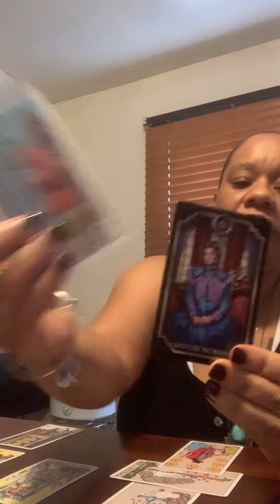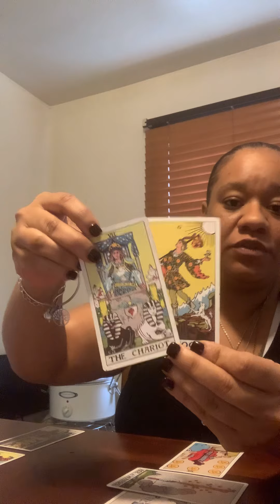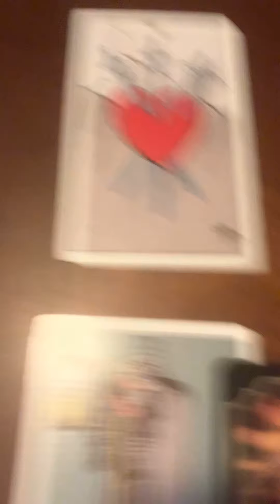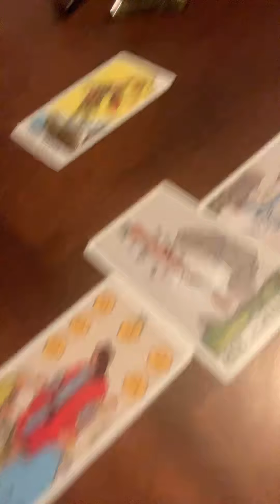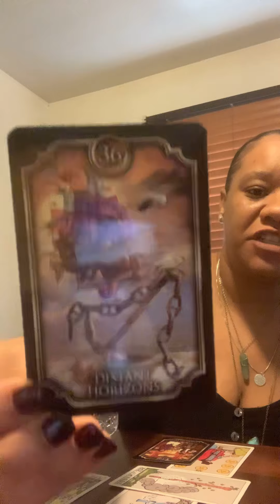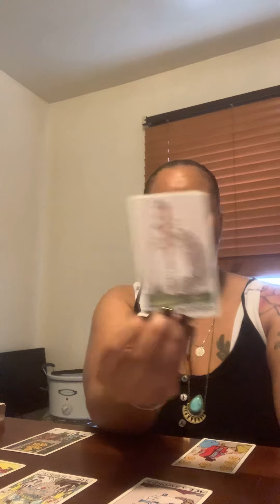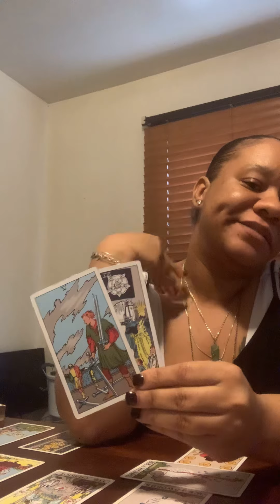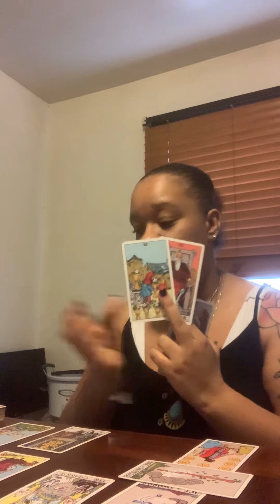Yuh twin still cheats 🙅🏽‍♀️🤬✌️